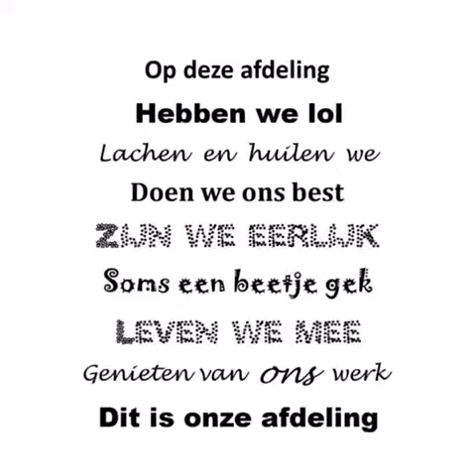Campus Het Spoor: Verzorging